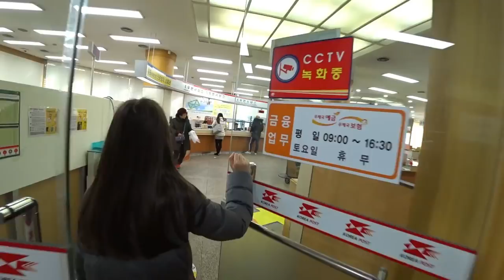Корейская почта. Отправляем посылку в Россию.